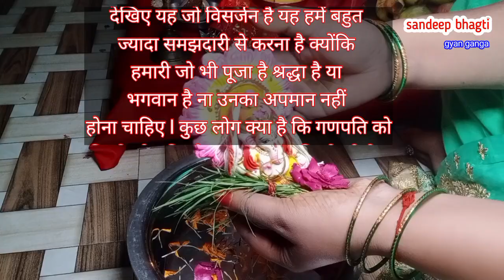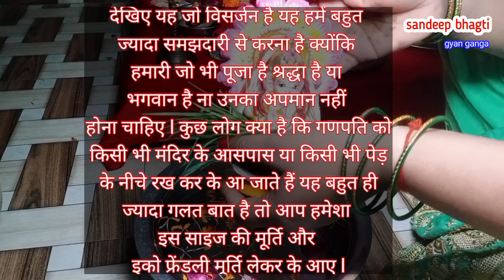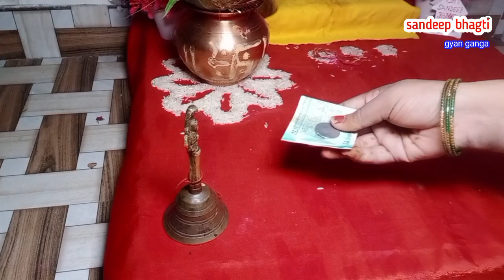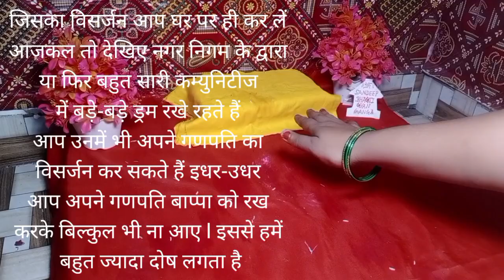17 Sept 2024 गणपति विसर्जन की सरल विधि !! घर पर विसर्जन कैसे करें !! Ganpati Visarjan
गणपति विसर्जन कैसे करें। गणपति के साथ क्या भेजें। Ganpati Visarjan Saral Vidhi | Anant chaturdashi

गणेश विसर्जन पूजा विधि: घर पर विसर्जन का सही तरीका
गणपति बप्पा मोरया: विसर्जन के दौरान क्या करें और क्या नहीं
अनंत चतुर्दशी: विधि-विधान से करें गणेश विसर्जन
गणेश विसर्जन: पूजा विधि और मंत्रों के साथ
घर पर गणेश विसर्जन: आसान तरीका
गणेश विसर्जन: विस्तृत जानकारी और पूजा सामग्री
गणेश उत्सव का समापन: विसर्जन की पूरी प्रक्रिया
आकर्षक विकल्प:
गणेश विसर्जन: भावुक विदाई का तरीका
बप्पा को विदा करें: विसर्जन के खास पल
गणेश विसर्जन: मन को शांत करने का तरीका
गणेश उत्सव: यादगार पल
गणेश विसर्जन: पूजा के बाद क्या करें?
गणेश विसर्जन: भक्ति और आस्था का संगम

Ganesh Visarjan Puja Vidhi: The Correct Way to Immerse at Home
Ganpati Bappa Morya: Dos and Don'ts During Immersion
Anant Chaturdashi: Perform Ganesh Visarjan with Rituals
Ganesh Visarjan: With Puja Vidhi and Mantras
Ganesh Visarjan at Home: Easy Method
Ganesh Visarjan: Detailed Information and Puja Samagri
Conclusion of Ganesh Utsav: The Complete Immersion Process
Attractive Options:
Ganesh Visarjan: The Way to Bid Emotional Farewell
Bid Farewell to Bappa: Special Moments of Immersion
Ganesh Visarjan: A Way to Calm the Mind
Ganesh Utsav: Memorable Moments
Ganesh Visarjan: What to do After Puja?

Ganpati sthapna Pooja samagri, Ganpati 2024, Ganesh chaturthi sthapna Pooja samagri, गणेश चतुर्थी पूजा सामग्री, गणपति उत्सव 2024, गणपति स्थापना पूजा सामग्री,Ganpati visarjan kaise karen, Ghar per Ganesh ji ka visarjan kaise karen, Ganpati visarjan ki saral vidhi, Ganpati visarjan kab Karen, Ganesh ji ka visarjan,

2024 me ganesh chaturthi kab hai
2024 ganesh chaturthi date
2024 ganesh chaturthi
2024 ganesh chaturthi kab hai
ganesh jayanti 2024
ganesh puja kab hai 2024
2024 ki ganesh chaturthi kab hai
ganesh chaturthi 2024 kab hai
ganesh chaturthi 2024
2024 mein ganesh chaturthi kab hai
ganesh 2024
ganesh chaturthi kab hai
2024 ka ganesh chaturthi kab hai
2024 mein ganesh puja kab hai
2024 ganpati
ganesh choth kab hai 2024
2024 mein bade ganesh kab hai
ganesh jayanti
2024 गणपति डेट
2024 ganpati date
गणेश विसर्जन की सही विधि क्या है?
विसर्जन के समय क्या करना चाहिए?
गणपति बप्पा का विसर्जन कैसे करें?
गणेश जी को दूर्वा कैसे चढ़ाएं?

Ganesh Chaturthi Puja/SthapnaSamagri
Ganesh Chaturthi Pujasamagri
Ganesh Chaturthisthapnasamagri
Ganesh Chaturthi Pujakasaman
Ganesh Chaturthi Pujakiaursthapnakisamagri
Ganesh Chaturthisthapnaaur Pujakisamagri
17 September 2024 Ganesh Visarjan